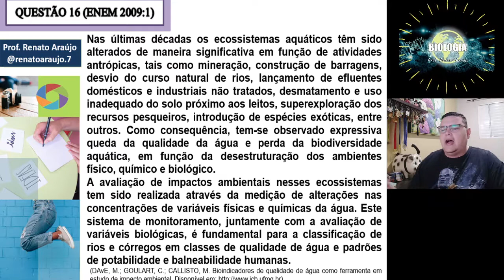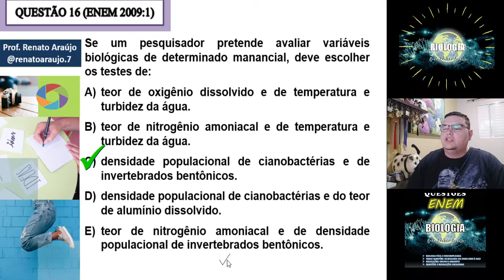Questão 16 - VARIÁVEIS BIOLÓGICAS - Biologia no ENEM (2009:1)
Adquira já seu Caderno Digital com + de 400 questões do ENEM com gabarito e acompanhe as resoluções gratuitas aqui no canal!